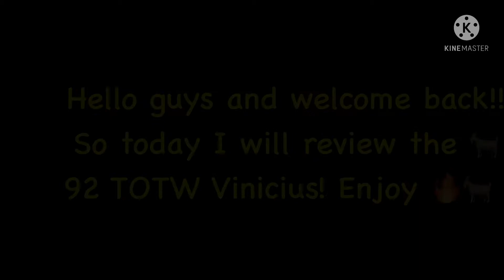THE BEST LM IN FIFA MOBILE 22! 92 TOTW VINICIUS PLAYER REVIEW & GAMEPLAY! TOTW 92 VINICIUS REVIEW!